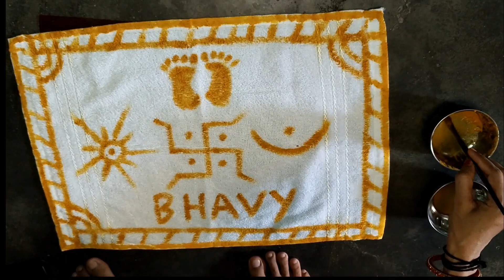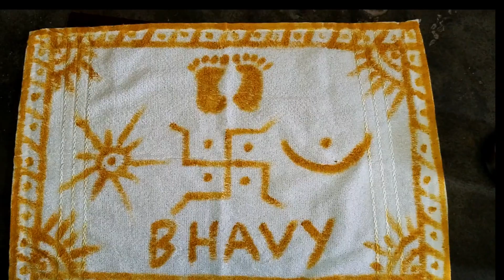कुआं पूजन का इस्तेमाल होने वाला कपड़े को तैयार करने के लिए सबसे पहले आपको चित्रकार करनी होती है